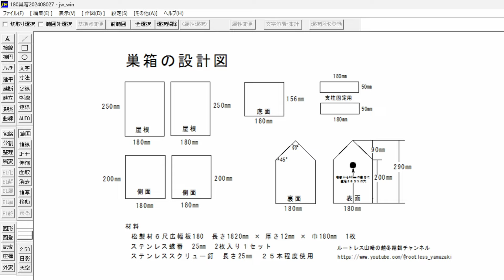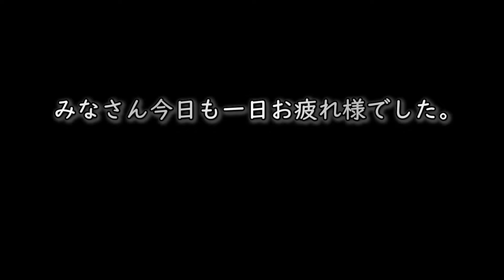季節は進み静かな秋へ、そして野鳥たちに変化が【お庭野鳥観察】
あっという間に夏が終わり季節は秋へと変わりました、南へと移動を始めたカワラヒワさん、カワラヒワさん達とは来年の春までお別れかもしれません。